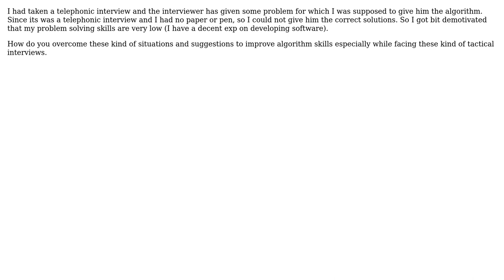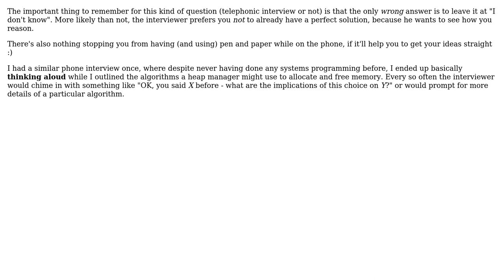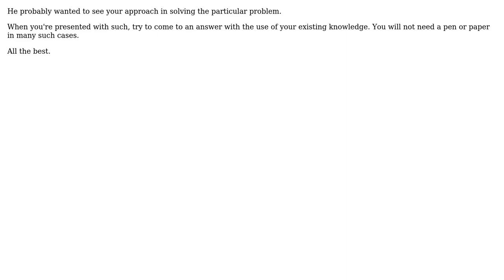Software Engineering: Importance of algorithms in a telephonic interview (3 Solutions!!)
Software Engineering: Importance of algorithms in a telephonic interview

With thanks & praise to God, and with thanks to the many people who have made this project possible! | Content (except music & images) licensed under CC BY-SA | Music | Images & others | With thanks to user shambulator user prasonscala user kevin cline user JB King user bhagyas and the Stack Exchange Network Trademarks are property of their respective owners. You are responsible for your own actions.